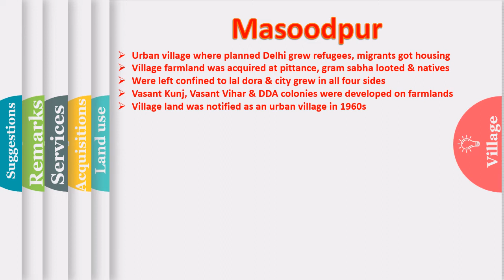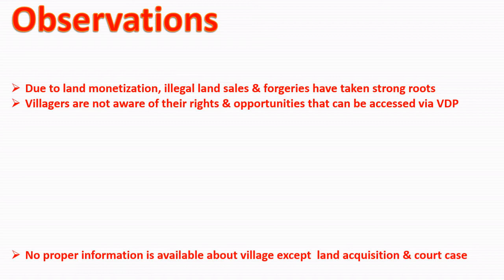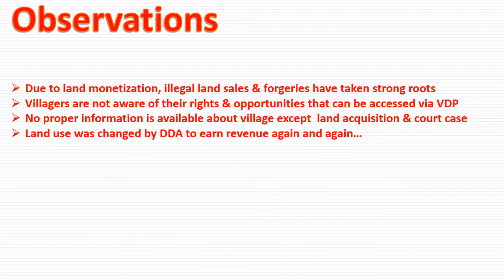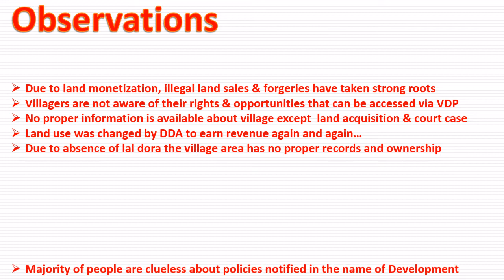How Delhi's Masoodpur turned into a ghetto surrounded by planned areas of City; neglected & looted